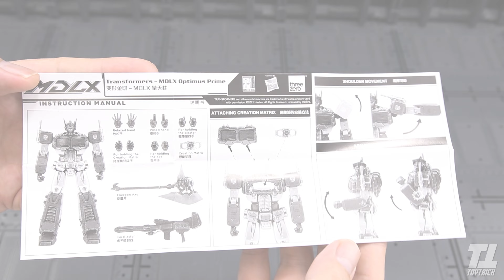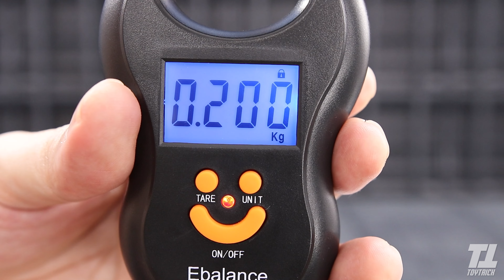รีวิวของเล่นTransformers Optimus Prime MDLX THREEZERO แอคชั่นสะใจ พี่ใหญ่มาแล้ว REVIEW BY TOYTRICK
คลิปนี้เอาสุดยอดงานของเล่น ฺOptimus Prime ขนาด 18 CM ที่ดีที่สุดที่เป็น Action figure เท่าที่วงการจะทำออกมาได้ คืองาน Optimus Prime MDLX จากค่าย THREEZERO  ซึ่งถ้าใครได้จับงานของค่ายนี้แล้วจะรู้ว่าสุดยอดขนาดไหน ลองไปติดตามในคลิปกันได้เลยครับ
MDLX is a new series of articulated figures capturing the spirit of threezero’s renown DLX series at a smaller scale with a similar high range of articulation and great durability resulting in a groundbreaking affordable price.

The Transformers MDLX line of figures are based on the original 1980s The Transformers cartoon and toy line, as redesigned by threezero Art Director Kelvin Sau. The iconic designs have been remixed to incorporate threezero’s hyper-detailed mechanical aesthetic, offering a familiar and exciting new presentation. Transformers MDLX figures feature threezero’s unique die-cast zinc alloy and engineer-grade plastic frame system, which retains the tactile playability and durability of the figure. Each figure is finished off with the detailed craftsmanship and weathered paint application that threezero is known for, bringing beloved Transformers characters to a new format for all to enjoy.

Transformers – MDLX Optimus Prime is approximately 7” (178 mm) tall, with approximately 48 points of articulation and a die-cast metal frame. Accessories include Ion Blaster, Energon Axe, Autobot Matrix of Leadership, and five pairs of interchangeable hands.

ตอนนี้เปิดช่องทางกลุ่มใหม่ เป็นกลุ่ม ซื้อขายพูดคุยTransformers Gundamและของเล่นหุ่นยนตร์ทุกชนิด BY TOYTRICK กลุ่มเพิ่งเปิด ใครสนใจ ลองเข้าไปดูกันฮะ